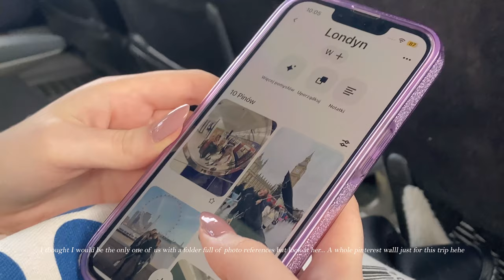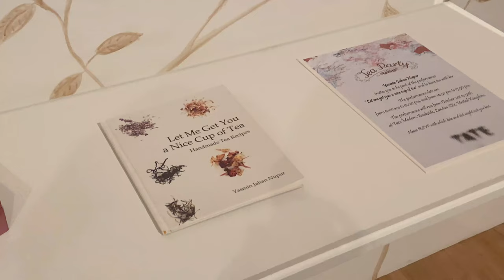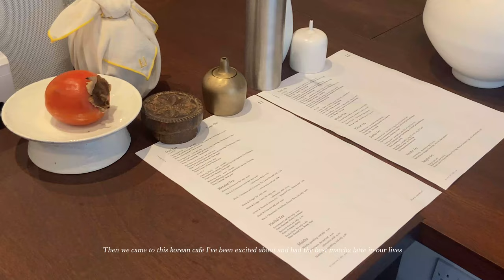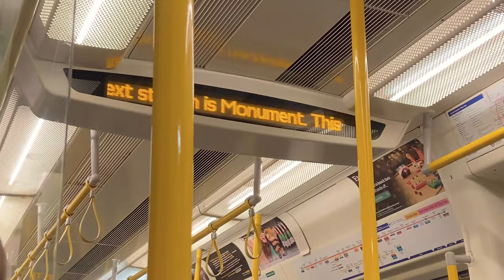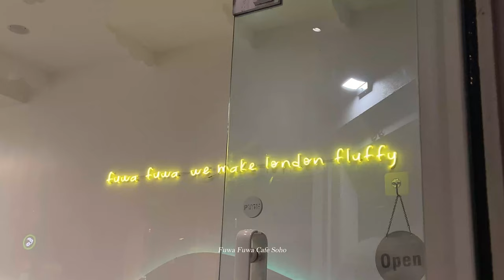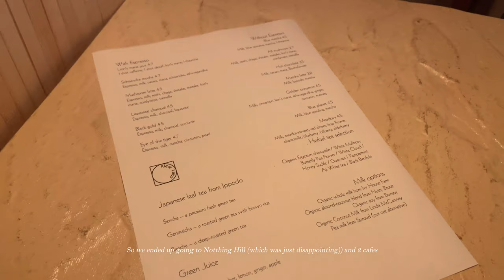London vlog 🇬🇧 | christmas lights ✨, aesthetic cafes, exploring | 3 days in the UK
Hi everyone! 🥰

Sorry for being so inactive for the past couple months, I explained it a bit in the video... I hope you enjoy this vlog, I have two more coming soon and then will see how life goes :) I hope you've been doing well, stay warm and healthy during this winter! Thank you for your patience if you're still here watching.